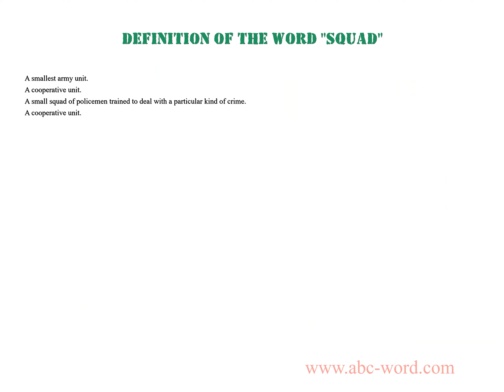Definition of the word "Squad"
you will find full information about this word "squad".
From the video you will learn the definition for the word squad. The lexical meaning of the word squad. What does the word squad mean? And much, much more...